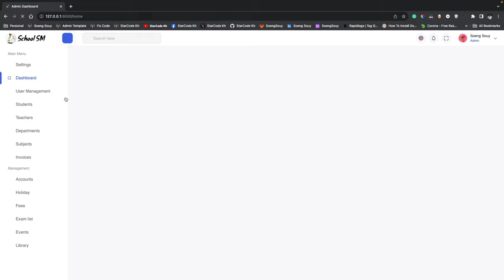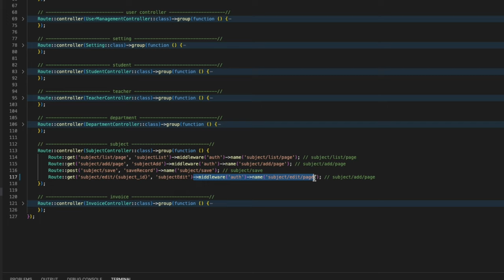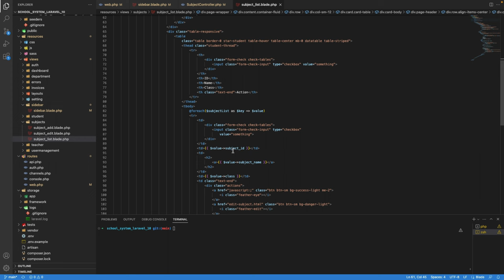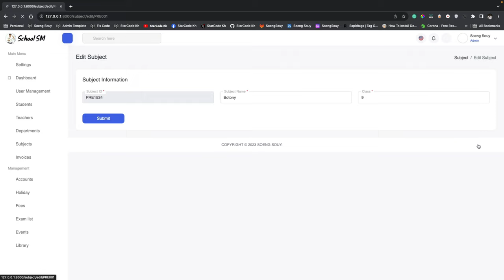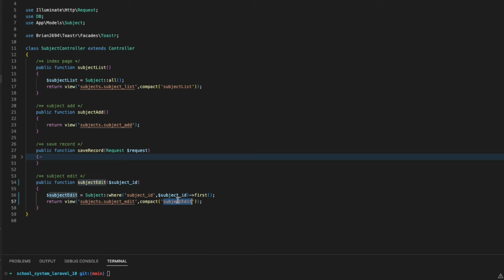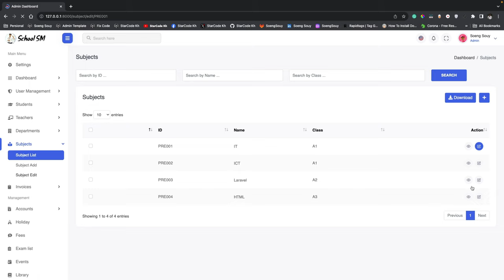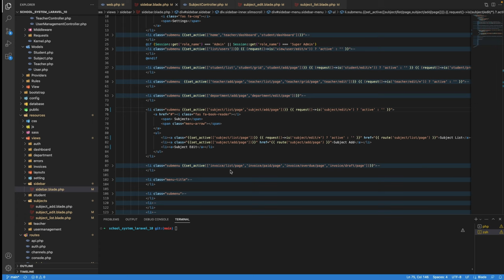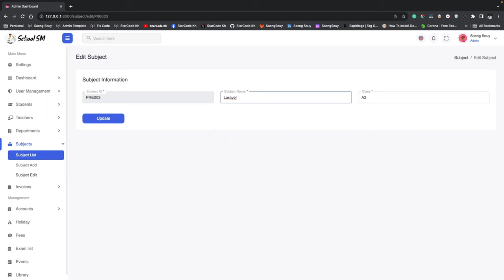View data detail subject record Laravel 10 | School System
▸｜00:00:00｜Intro my cover video
▸｜00:00:11｜Run project
▸｜00:00:19｜Login project
▸｜00:00:30｜Create view data record for edit
▸｜00:00:48｜Get data from a table in the controller
▸｜00:01:07｜Add parameter subject_id in route
▸｜00:01:42｜Fix the URL in the sidebar menu
▸｜00:02:25｜Add url edit view record
▸｜00:03:58｜Where data for view one by one
▸｜00:04:55｜Show value name
▸｜00:06:26｜Fix active sidebar menu
▸｜00:08:26｜git add., git commit, git push
Follow Soeng Souy on:
Enjoying the content?